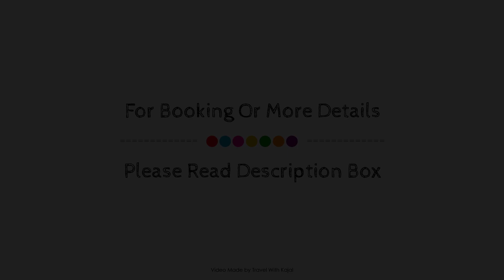Flamingo Beach Hotel, Larnaca, Cyprus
About Property:
Stop at Flamingo Beach Hotel to discover the wonders of Larnaca. The property features a wide range of facilities to make your stay a pleasant experience. To be found at the hotel are free Wi-Fi in all rooms, convenience store, daily housekeeping, fax machine, photocopying. Guestrooms are designed to provide an optimal level of comfort with welcoming decor and some offering convenient amenities like carpeting, separate living room, air conditioning, heating, desk. Recuperate from a full day of sightseeing in the comfort of your room or take advantage of the hotel's recreational facilities, including canoe, hiking trails, wind surfing, fitness center, outdoor pool. Flamingo Beach Hotel is an excellent choice from which to explore Larnaca or to simply relax and rejuvenate.
Searching For
1. Flamingo Beach Hotel - Larnaca
2. Flamingo Beach Hotel - Larnaca Virtual Tour
3. Flamingo Beach Hotel - Larnaca Rooms
4. Flamingo Beach Hotel - Larnaca Amenities
5. Flamingo Beach Hotel - Larnaca Videos
6. Flamingo Beach Hotel - Larnaca Offers
7. Flamingo Beach Hotel - Larnaca Deals
Audio Credit:
Track Title: Subway Dreams
Artist: Dan Henig